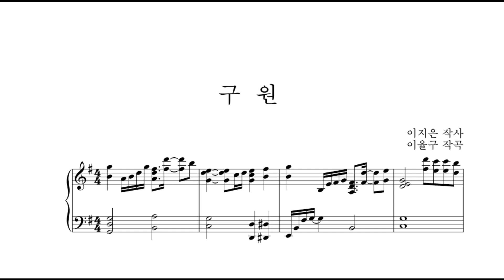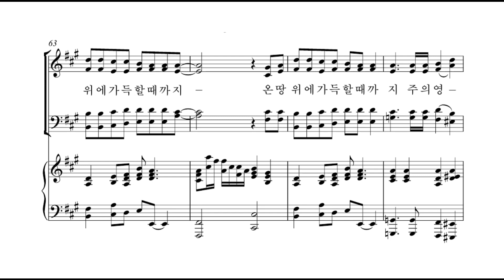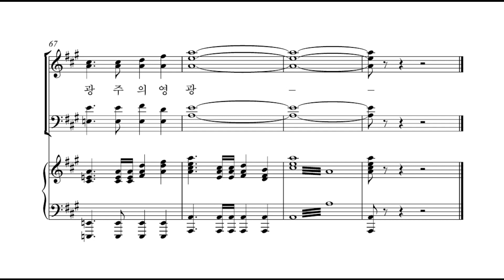[샬롬의 노래 베스트 2] 11. 구원(이율구 작곡) - 합창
11. 구원(이율구 작곡) - 합창